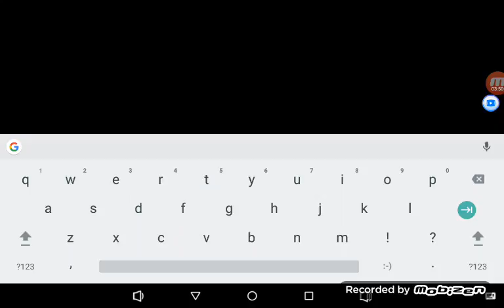25 februarie 2017